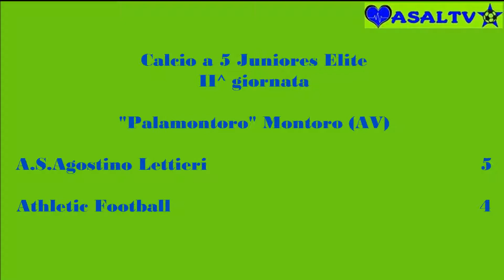Agostino Lettieri - Athletic Football 5 - 4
Calcio a 5 Juniores Elite - II^ giornata del 16/10/2017